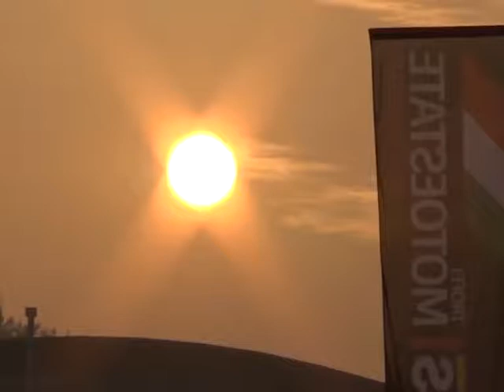Brescia.tv: Trofeo Motoestate - Round 4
Il servizio Tg Sport per Brescia.Tv di Fabio Pettenò sul 4° round del Trofeo Motoestate